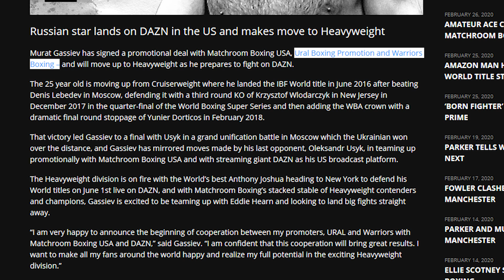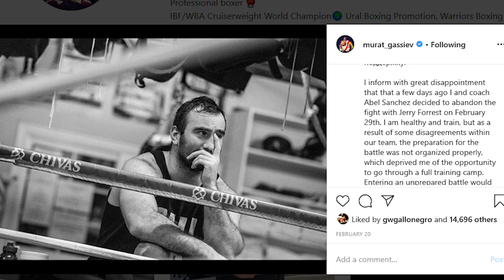MURAT GASSIEV LEAVES MATCHROOM IN MURKY CIRCUMSTANCES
Murat Gassiev has left Matchroom USA according to reports out of Russia, signing a new promotional deal with Patriot Boxing. In the time Gassiev was with Matchroom, and also co-promoted by Ural Boxing and Warriors Boxing, he did not enter the ring once.

Boxing Squared